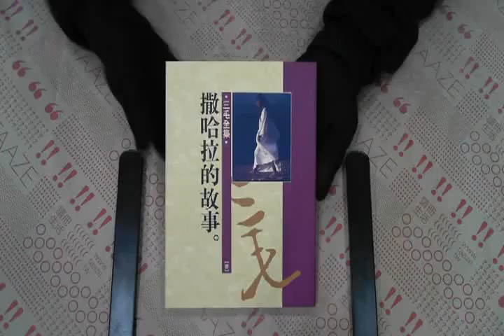TAAZE｜撒哈拉的故事 二手書書況 9573305542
TAAZE｜讀冊生活網路書店「撒哈拉的故事」，找二手書請至